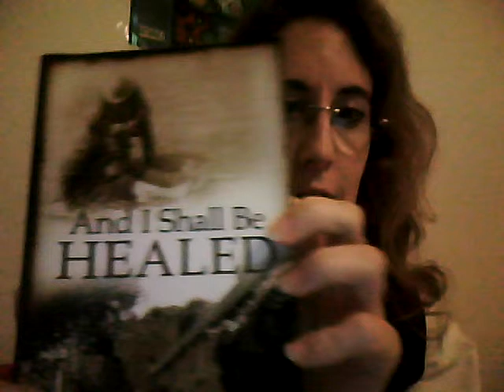And I Shall Be Healed - Chapter 1, read by author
Julia Lee Dean reading her novel.

copyright: Julia Lee Dean 10th October 2014